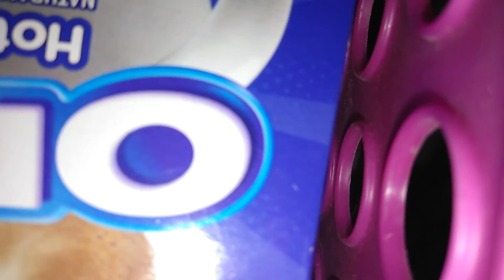Wall socketing a LG sunrise on battery terminal s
A fucked up LG sunrise gets 120 volts on the battery contacts